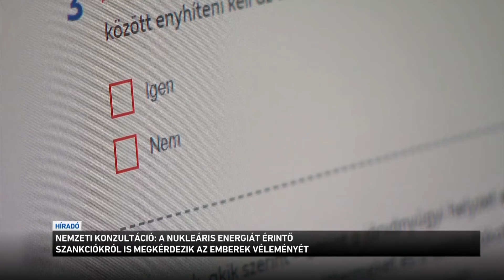Nemzeti konzultáció a nukleáris energiát érintő szankciókról is megkérdezik az emberek véleményét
A hamarosan induló nemzeti konzultációban a nukleáris energiát érintő uniós szankciókról is véleményt mondhatnak a magyarok. Európa-szerte többen is azt követelik, hogy az unió vonja be a nukleáris energiát is a szankciók körébe - a kormány szerint ha ez bekövetkezne, akkor az veszélyeztetné Magyarország áramellátását és tovább növelné az árakat.